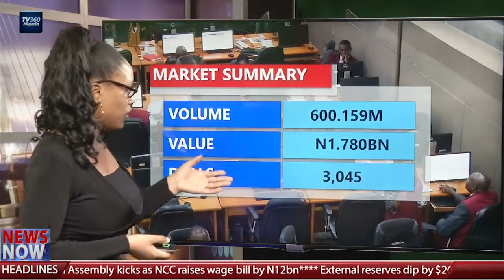Nigeria Stock Market review for December 16, 2020